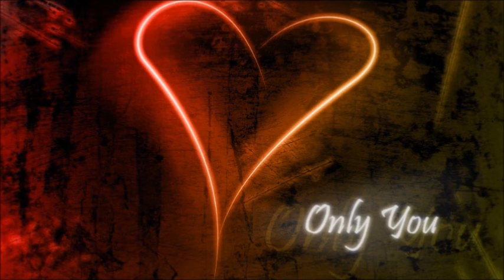Only You - The Platters (cover)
thought i'd try my hand at a classic, good or bad I promise i wouldn't have posted it had I completely butchered it